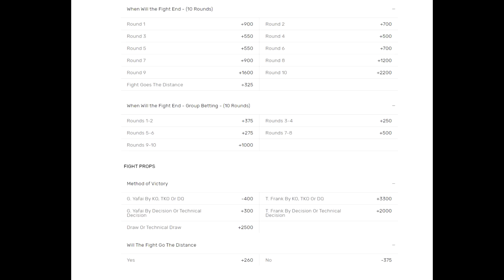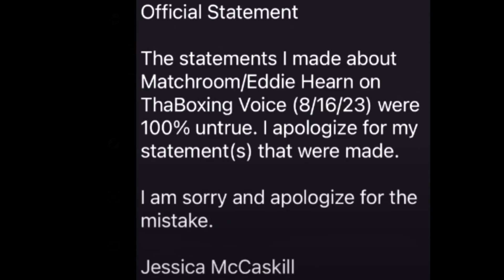🥊Z GARNEKSPORTS DO HOLLYWOOD! + JESSICA NA KOLANACH, CANELO CHCE BLIŹNIAKÓW, SPENCE-BUD2: GRUDZIEŃ?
Tylko dla hardkorowców: Yafai-Frank; mistrzyni przeprasza Hearna; Canelo chce zaliczyć dwóch Charlo, a Crawford Canelo; trener Spence Jr pewny wygranej w rewanżu z Budem + szansa dla Ekipy: od garneksports do Hollywood!

0:07 Wstępik
2:51 Jessica na kolanach, przeprasza Eddie
6:09 Canelo chce obu bliźniaków i to ma sens!
7:51 ... Crawford chce Canelo :)
8:51 Crawford - Spence: rewanż w grudniu, Spence wygra?
10:13 Z Garneksports do Hollywood: szansa dla Ekipy!